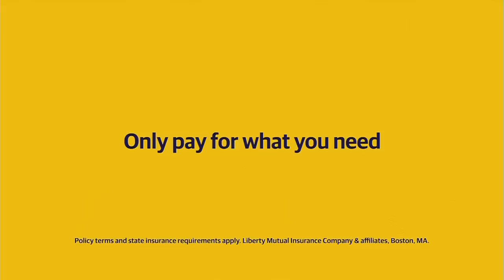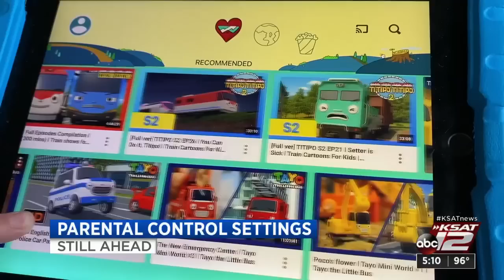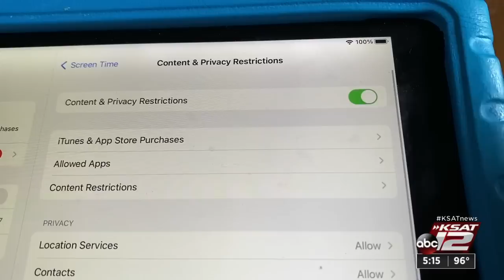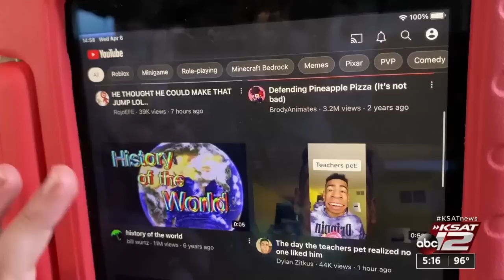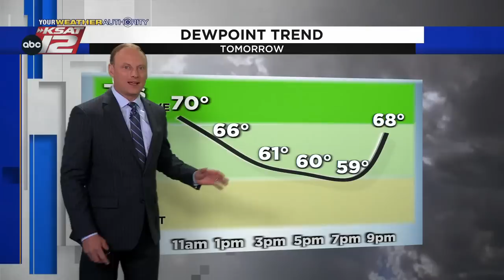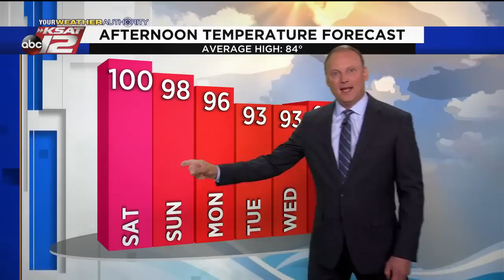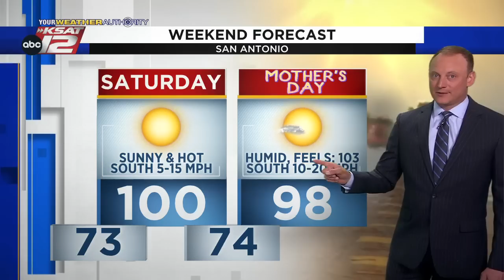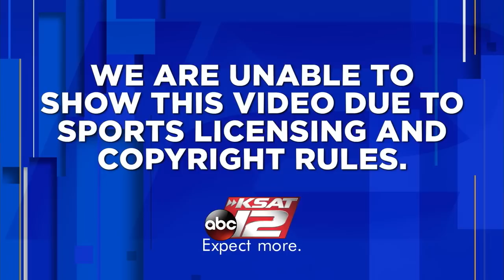KSAT 12 5 O'Clock News : May 06, 2022